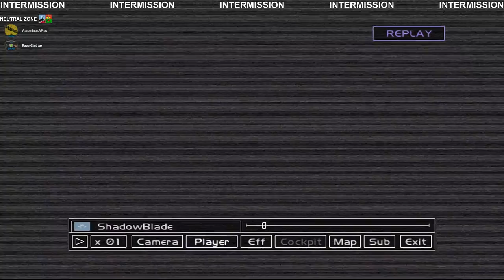Steel Battalion LoC - Anytime Fight 06MAY21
Pilots: AudaciousAP // RazorStoJ
---Made possible by Xlink Kai - thank you as always---
Midweek Anytime Fight with several 1v1 Battle Royals and some stream troubleshooting.
Favorite match goes to the 7-3 Yellow Jacket vs a Jaralaccs NS-R on Mission 02 (13:55).
Looking to get into the action or learn more about Steel Battalion? We are always looking for new pilots and enthusiasts to join the community over on Discord, Reddit, and Facebook.
We are glad to help anyone get their setup locked and loaded for combat in the original Steel Battalion single player, or the multiplayer sequel Line of Contact (LoC) utilizing system link via Xlink Kai.
LoC Events are held every week, alternating between Fridays / Saturdays, with Anytime Fights occurring randomly through out the week. We hope to see you in the future!

Check out Xlink Kai to not only play SB: LoC, but over 900 other system link enabled games on Xbox, PS2, Gamecube, PSP, and more.

TIMELINE
CQ - Conquest  //  BR - Battle Royal  //  CTC - Capture the Container  //  M - Mission
0:00 - STREAM STANDBY
1:40 - Falchion v Falchion BR (2) // M00
12:33 - INTERMISSION
13:55 - Yellow Jacket v Jaralaccs NS-R (2) // M02 (Session Fav)
36:03 - INTERMISSION
41:31 - Vitzh v M-Vitzh BR (2) // M03
1:02:34 - EXTENDED INTERMISSION
1:42:30 - Regal Dress N v Quasar BR (2) // M07
1:53:38 - INTERMISSION
2:15:40 - Blade v Prominence M1 BR (2) // M08
2:26:43 - INTERMISSION
2:29:16 - Siegeszug v Garpike BR (2) // M12
2:41:17 - Sign Off